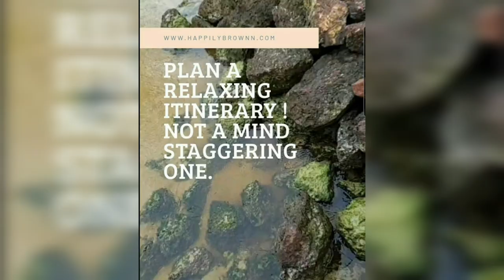7 Best Beaches in the Middle East | HappilyBrownn | Travel Blog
The Middle East’s wealth of cultural, historic, and religious sites has long captivated travelers, but the region is also home to dramatic natural beauty and sunbaked coasts. There are plenty of beautiful beaches in the Middle East and this post has all of the top ones.
If you are planning a trip to the Middle East, Stress no further!! Plan your Itinerary with us!

Just visiting for the weekend?? Book your flights with Cheapoair.

If you are a solo or a budget traveler, find the best travel hostels in Dubai on Hostelworld.com.

Team HappilyBrownn!